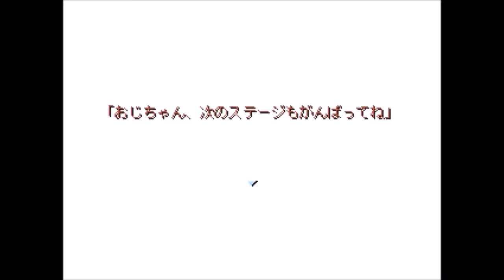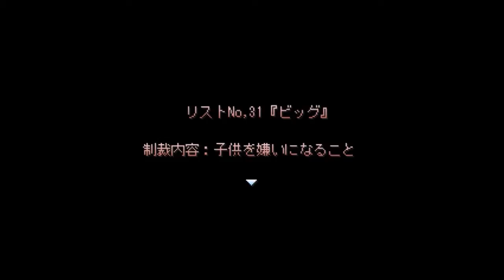４★PIERROT+～呪われたサーカス団～実況プレイ（まめ♪）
巨人の間のビッグ。
彼も以前のピエロゲーム対象者だったと・・・。